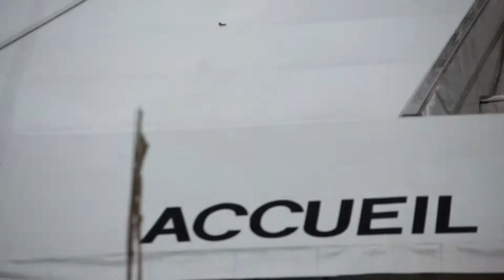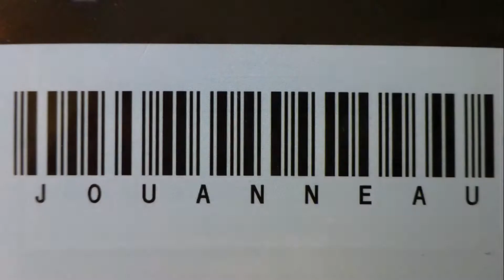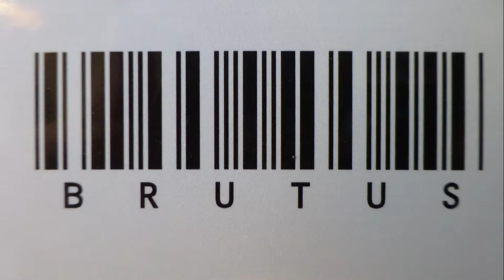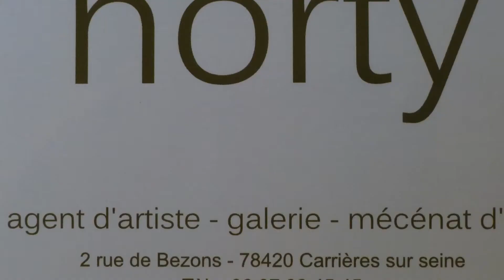Norty à Bastille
Le grand marché d'art contemporain à Paris Bastille. novembre 2012.